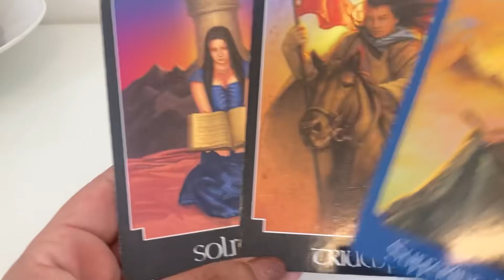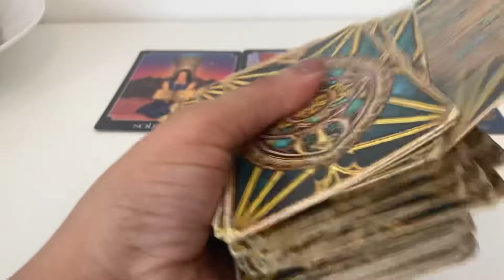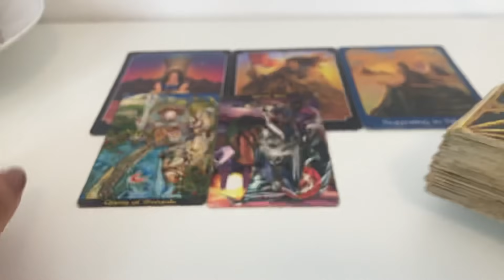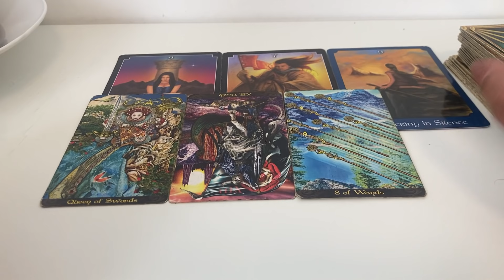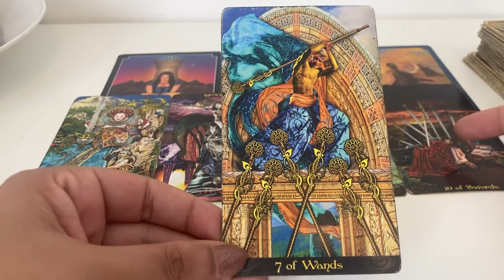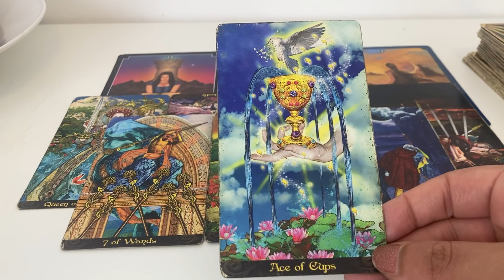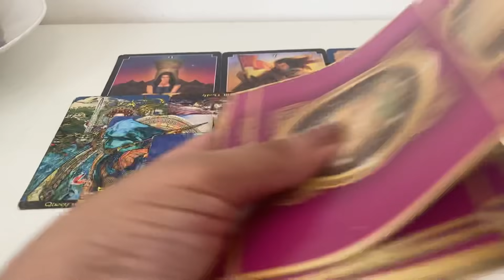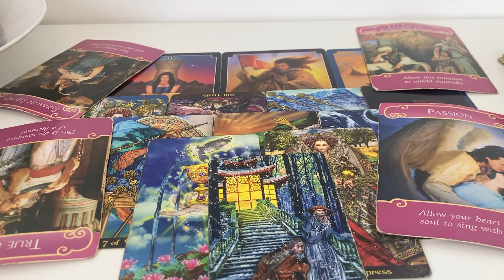Capricorn ♑️ YOUR ANGELS ARE TRYING TO GIVE YOU A MESSAGE , STUCK ON YOU , SO OFFER LOVE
My sign
Scorpio sun
Aquarius moon
Scorpio rising

Tarot readings
Soulmate
Twin flames
Astrology
Birth charts
Star signs
Daily horoscope
this channel to get access to perks